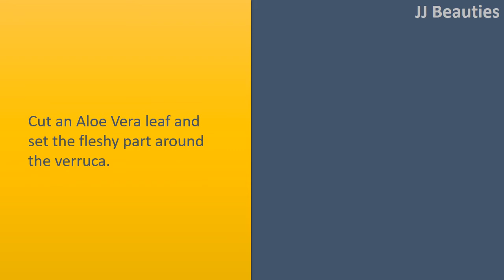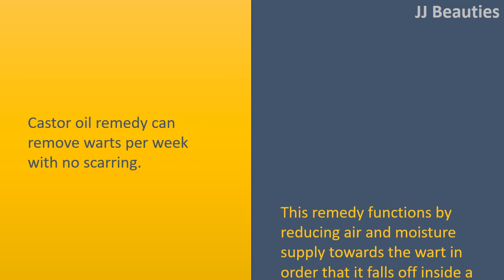how to get rid of verrucas at home - Apple Cider Vinegar & Aloe Vera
How to get rid of Verruca's In Your Own Home.

Apply some ACV around the wart.
Allow it to airdry. Repeat application several times each day for just 2 to 3 days or before the verruca falls removed from the main.

Aloe Vera.
Cut an Aloe Vera leaf and set the fleshy part around the verruca.
Hide it having a bandage. Do this daily for any week or before the wart falls off.

Aspirin.
Dissolve some aspirin tablets in water and use the paste around the wart.
Hide it having a bandage. This remedy removes warts per week when adopted regularly.

Castor oil.
Castor oil remedy can remove warts per week with no scarring.
This remedy functions by reducing air and moisture supply towards the wart in order that it falls off inside a week.